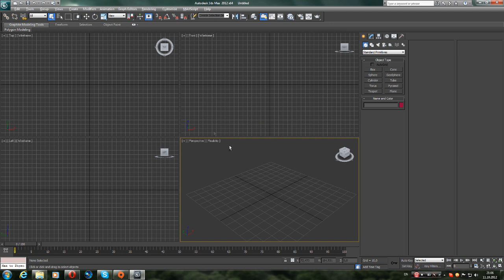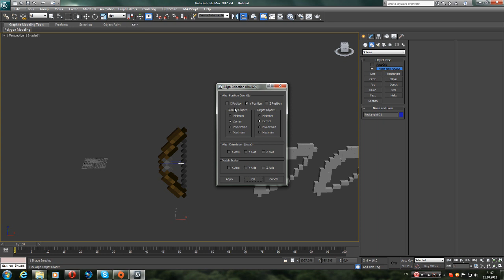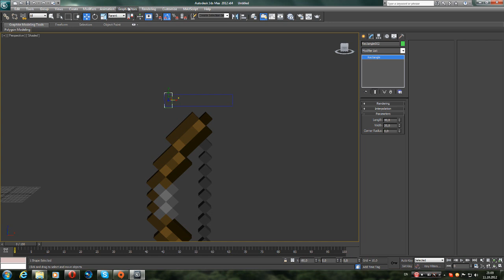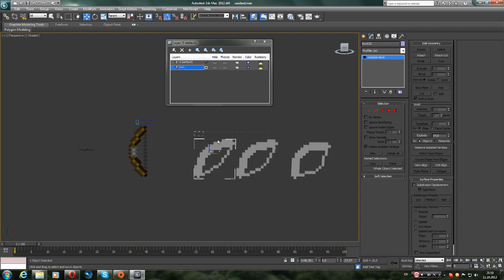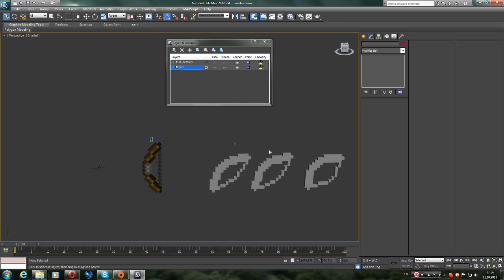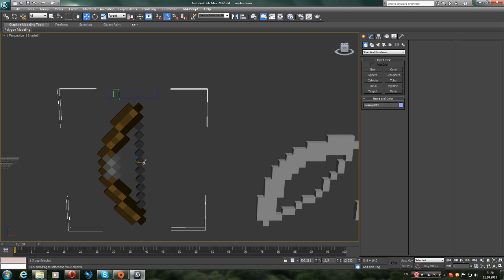Bow rig minecraft animation 3ds max